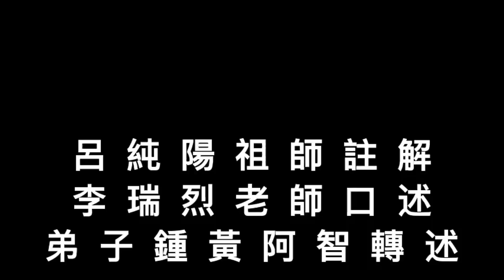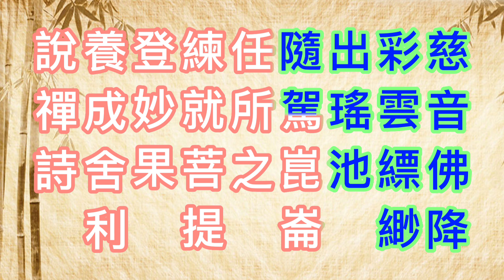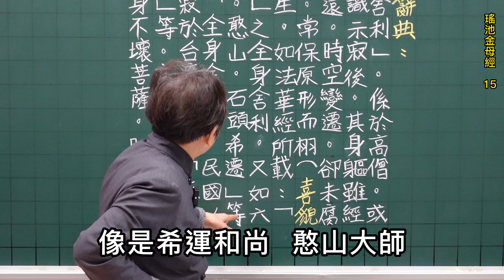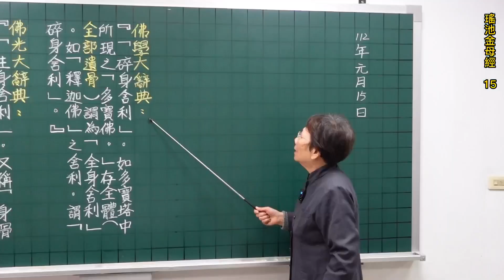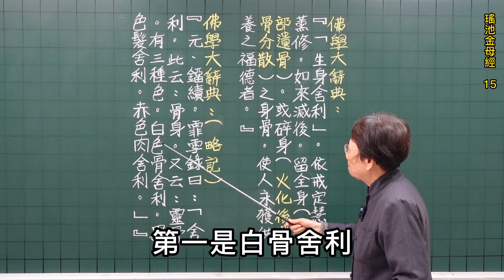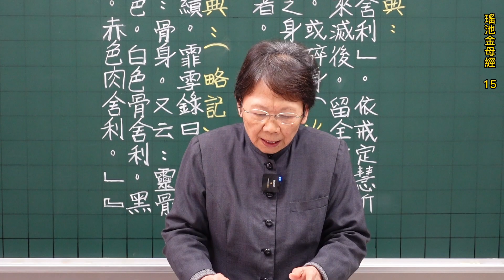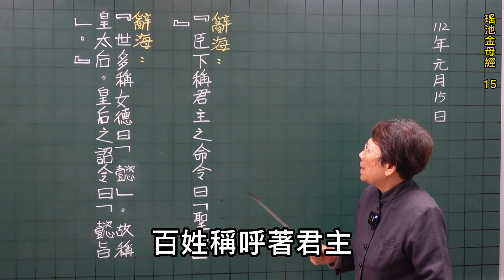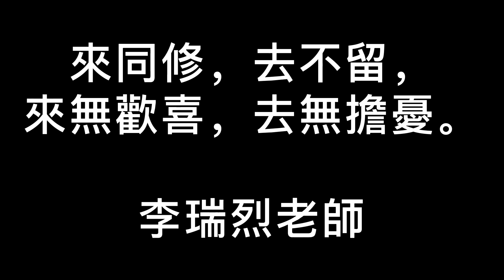瑤池金母經 15 呂純陽祖師註解 李瑞烈老師講解 鍾黃阿智轉述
瑤池金母者，枕中書稱「九光元女」，號曰「太真西王母」(亦曰金母)。乃先天聖真，即「西華金母」。墉城集仙錄稱「西王母」，一號「金母」。乃西華之至妙，洞陰之極尊，以主金靈之氣，理於西方，母養群品。三界十方之女子登仙者，咸所隸屬。
神仙傳 :「崑崙閬風苑有玉樓十二層，左瑤池金母所居。」故稱「瑤池金母」，世俗即稱謂「王母娘娘」。
根據神仙傳記載為瑤池金母，但有廟宇所奉祀卻稱「西王母」，即世俗所稱「王母娘娘」。到底此二名稱何者為正 ? 其實「瑤池金母」就是「西王母」。既然為同一尊神，其名號又為何不同呢 ? 道德經云 : 「名，可名，非常名。」先天雖同一尊神，但後天信徒民族性不同、派別差異才有所分別。在耶教稱「亞當(木公)、夏娃(金母)」和「瑤池金母」是無異的。那麼為何又稱「西王母」呢 ? 此西王母乃根據枕中書所載「太真西王母」這段的由來。
在道教辭典有載 : 「瑤池金母」就是「西王母」。不管是「西王母」或是「瑤池金母」乃為上古太真，在史前並無文字記載，何以知悉聖真的名號 ? 其實上古太真之名號皆是根據易經之先天八卦所推論定而來。

「瑤池金母」誕辰考據
七八屬金數理正    中居十字是心性
世人知者算幾希    聖誕之時明此敬
七月十八日誕辰，數理「七」、「八」。五行皆屬「金」，屬「西」。名義考云 : 「金。西方生氣。有母道。故曰母。」又 : 金為「元情」。金母乃萬物「有情」(即眾生)之母。由此，以七、八為瑤池金母之誕生月日。而中居「十」字者。「十」乃吾人之本性。是暗示 : 欲歸還老母身邊，須修圓此本性。

先天八卦 :
天南為「父」，是乾卦 ; 地北為「母」，是坤卦。東屬木，有「父道」生氣，故稱「木公」，一名「東華帝君」。西屬金，有「母道」生氣，故稱「金母」，一名「瑤池金母」，又稱「太真西王母」。

出處 : 歷代聖賢列傳  李瑞烈老師著